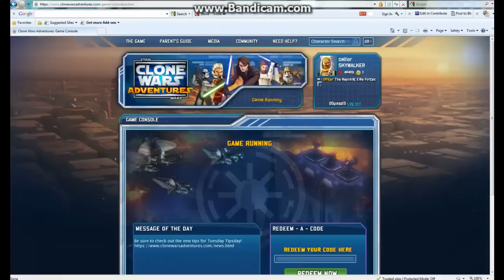CWA- Mission on Felucia 2#- Bye Cruel World!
The reason i called it 2 is because im continuing from the carlac episode that
i stopped now!